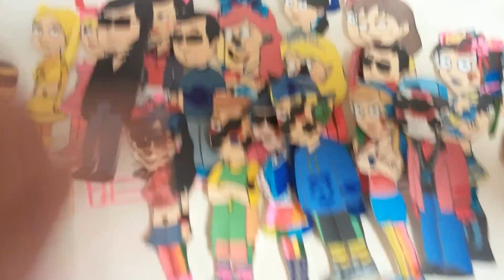Me and weesey and liu and yasami and maly and sonic and kiyouko and jiemantha Revime everydays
Cider by louielouie96andannavgcp
Note:carter gets grounded series
Down oh to death
Away!